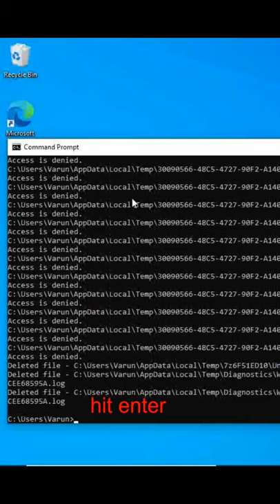How To Delete Junk file using command prompt